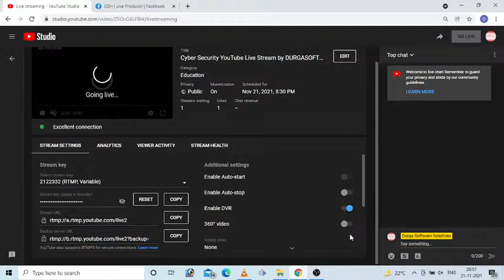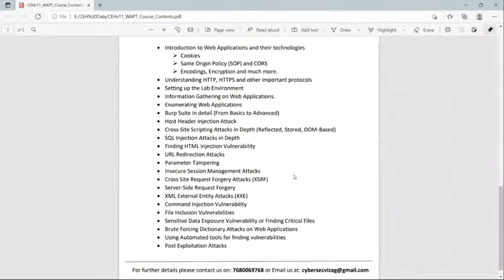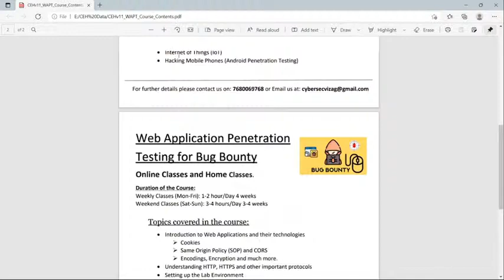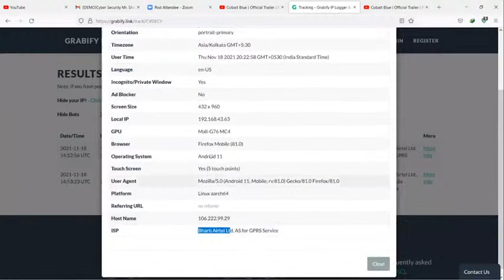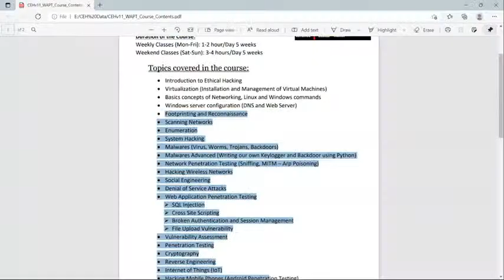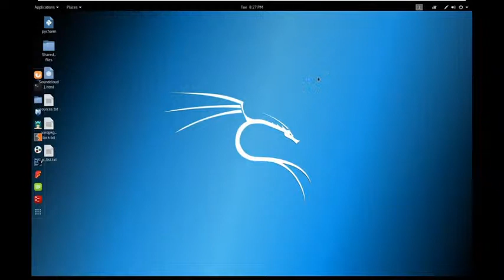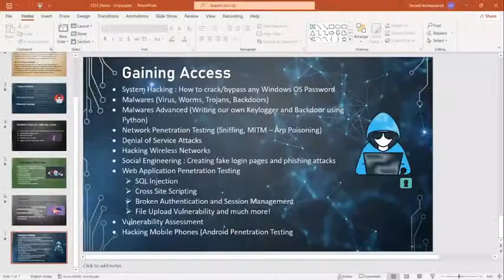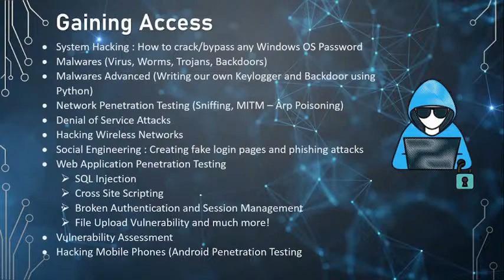Cyber Security YouTube Live Stream by DURGASOFT Realtime Experts